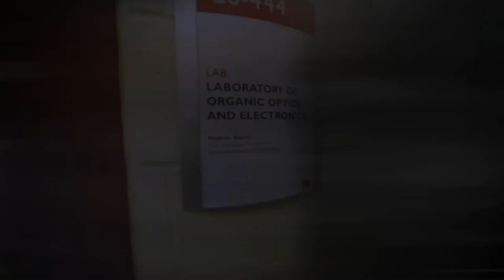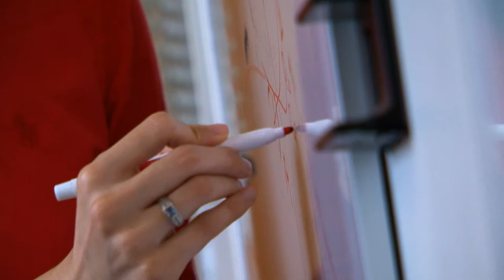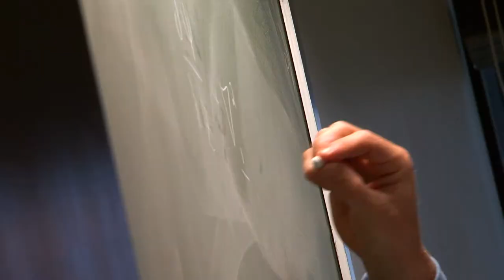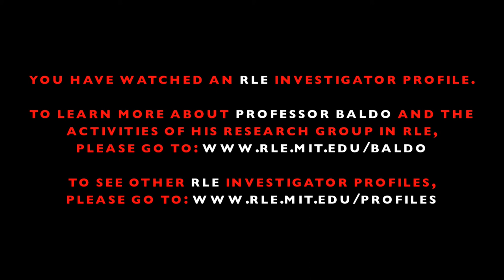Marc A. Baldo RLE Investigator Profile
Here is an Investigator Profile of Marc Baldo from the Research Lab of Electronics at MIT. The footage was shot on location in Cambridge and produced by Greg Hren Photography.